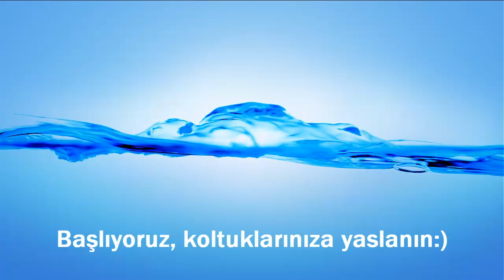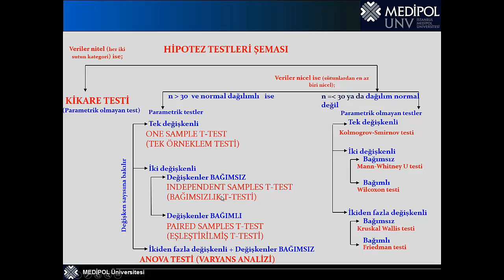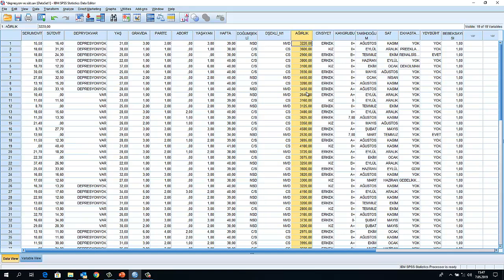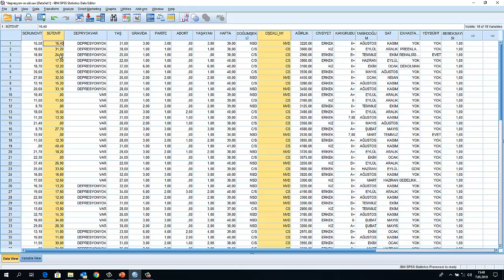independent t test ve Mann Whitney U test anlatımı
Hipotez testlerinde sıkça kullandığımız bağımsız örneklem t test ve parametrik olmayan alternatifi Mann Whitney U test kullanım kuralları anlatımı